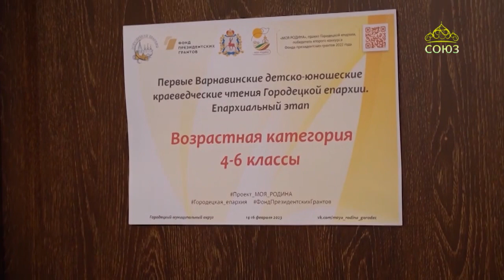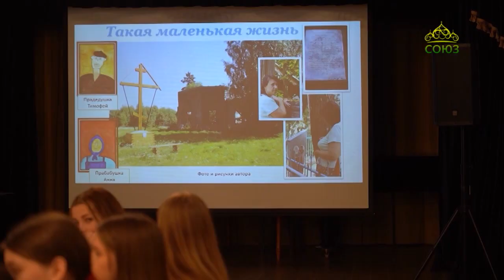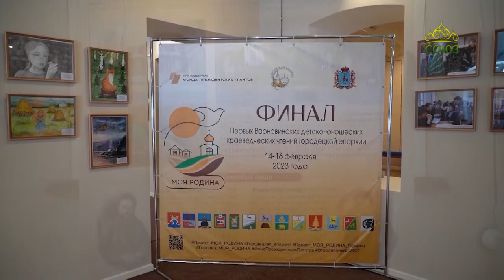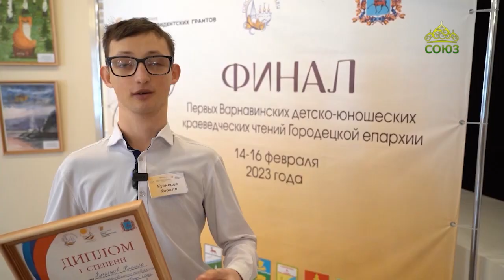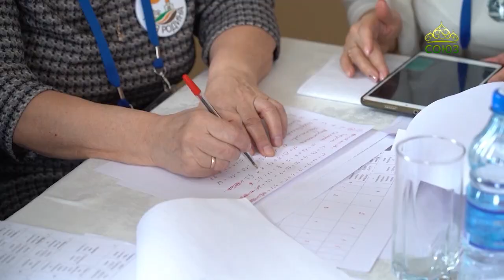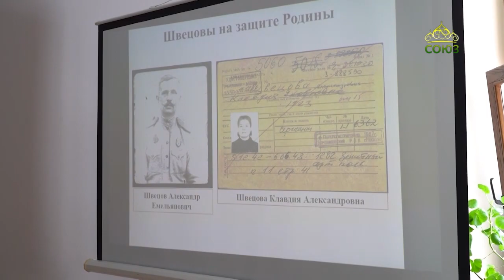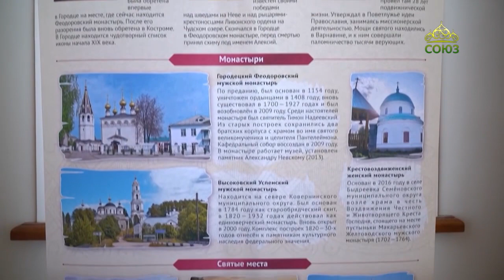Письма из провинции. 18 мая 2023